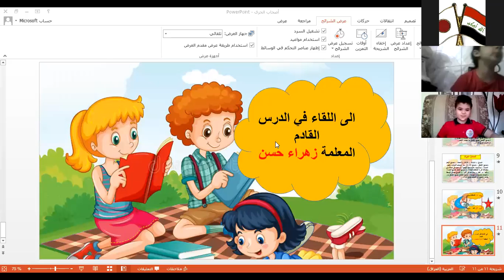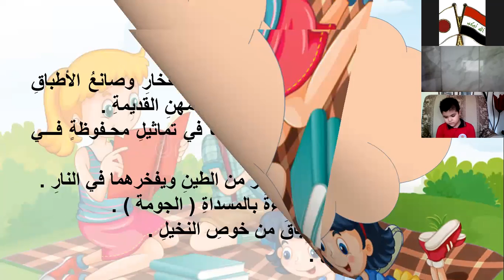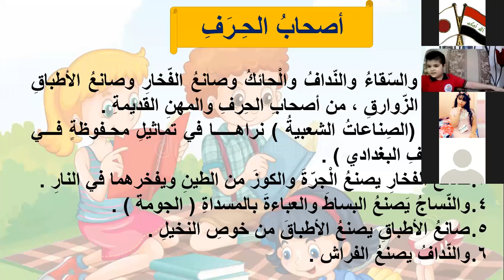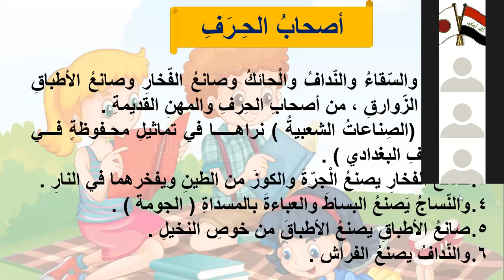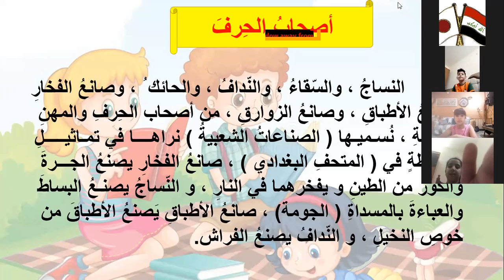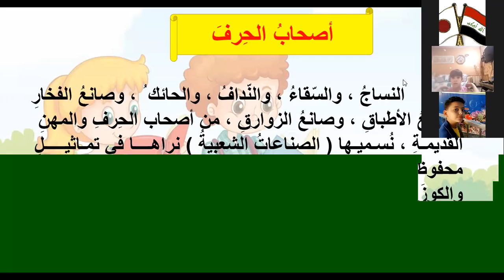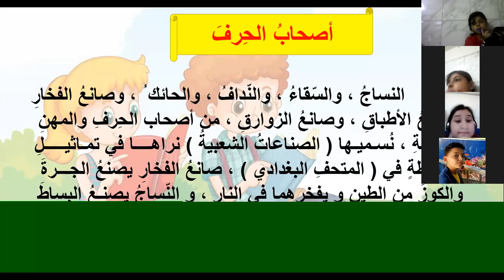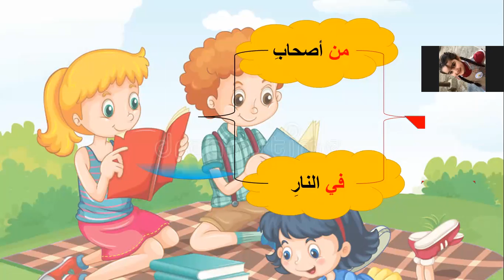اللغة العربية \ للصف الثالث الابتدائي \ للست زهراء حسن